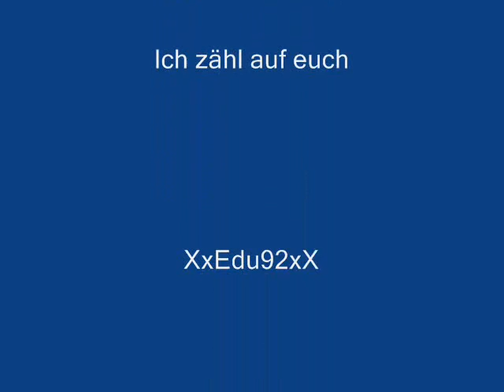Auf der Reise nach Ottweiler